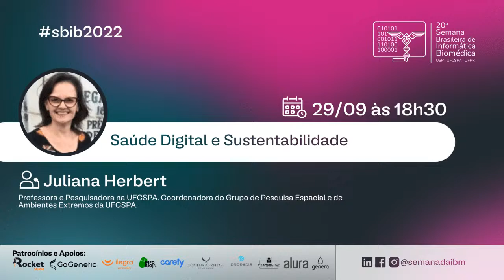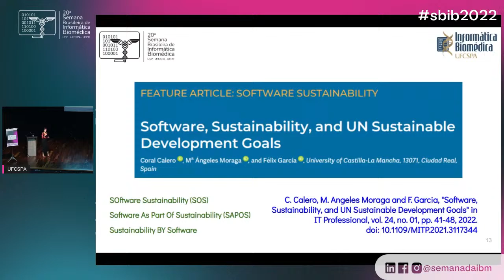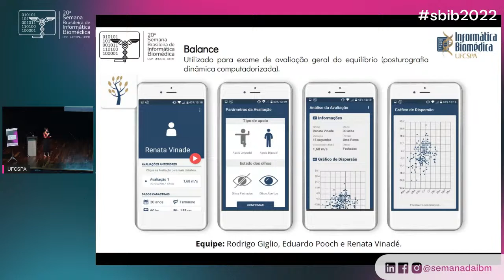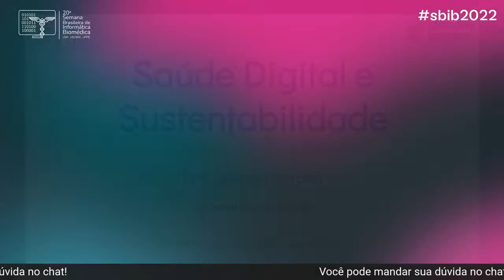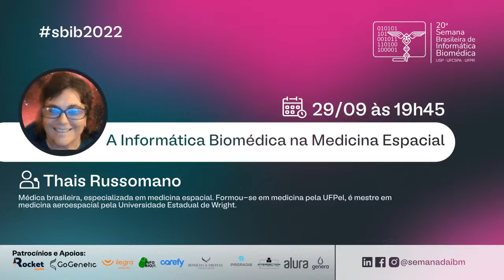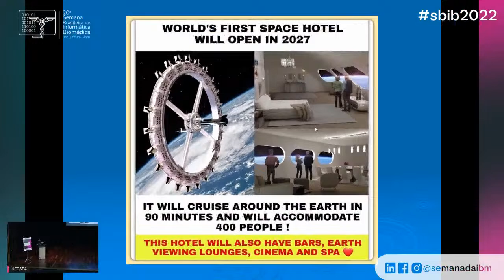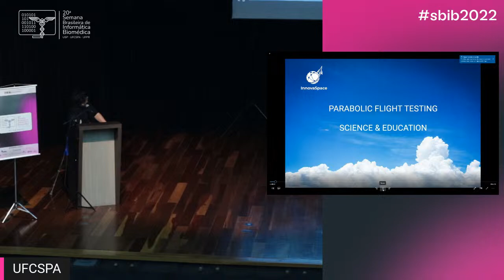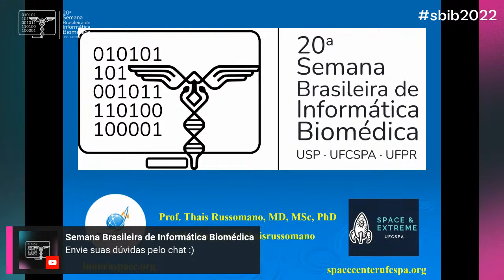20ª SBIB | Dia 4 - Noite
⏰ Fique ligado nos horários das palestras da noite para não perder nenhuma:
- 18h30:  Saúde Digital e Sustentabilidade, por Juliana Herbert
- 19h45: A Informática Biomédica na Medicina Espacial, por Thais Russomano

🙋🏻‍♂️Faça suas perguntas no chat!

🗺️ De onde você é?